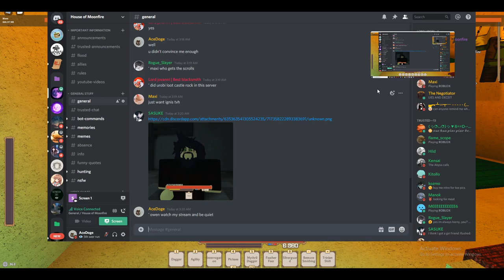The Fallen Blacksmith 2 [Rogue Lineage]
haha brr another fallen kingdom meme

➤ Game: Roblox - Rogue Lineage
GPU: GeForce GTX 1650 OC
CPU: Ryzen 5   2600 @ 3.40GHz
Memory: 8 GB RAM (7.95 GB RAM usable)
Current resolution: 1920 x 1080, 60Hz
Operating system: Windows 10  64-Bit